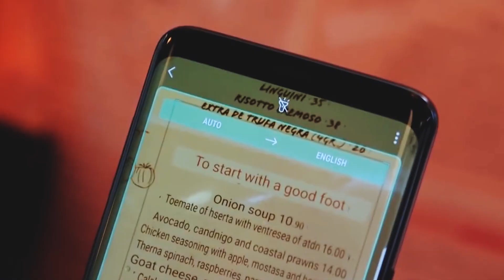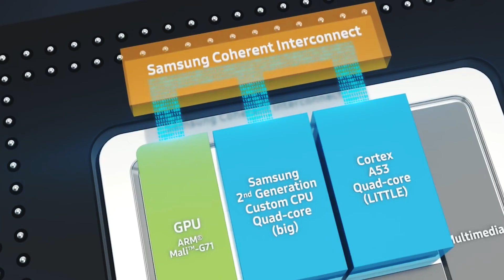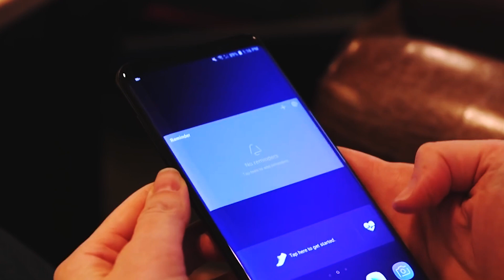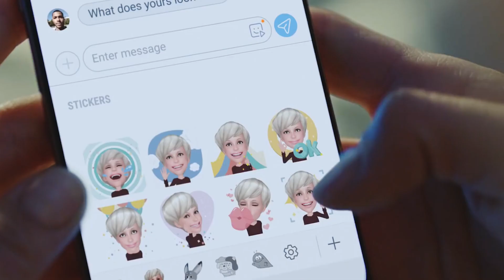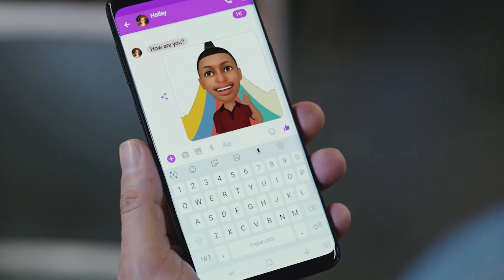5 ПРИЧИН НЕ ПОКУПАТЬ ФЛАГМАНА!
Нужно ли покупать флагманский смартфон в 2018? Достаточно ли для повседневных задач телефона за 200-300$? Об этом и многом другом в сегодняшнем выпуске!